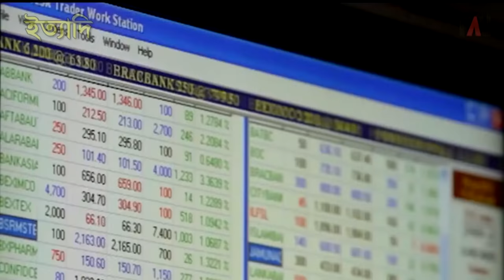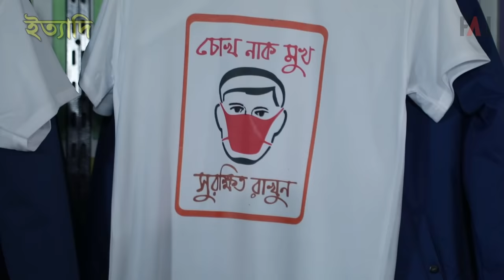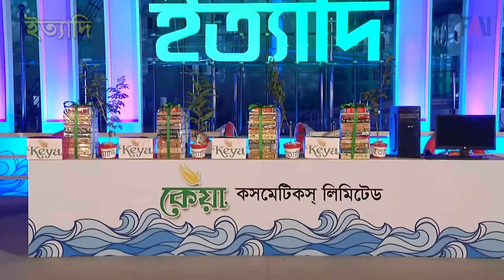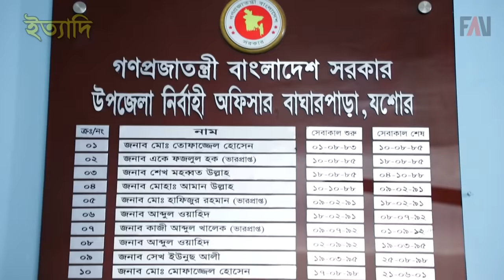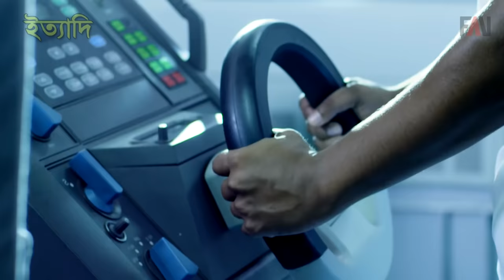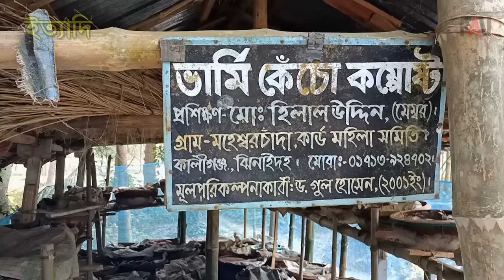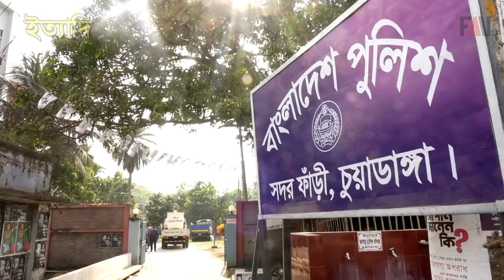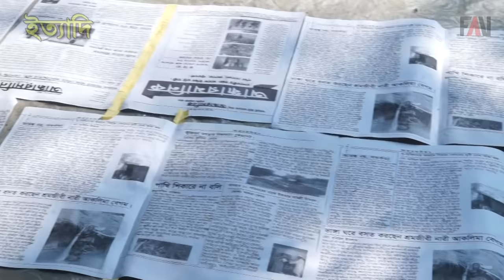Ityadi - ইত্যাদি | Hanif Sanket | Bangladesh Naval Academy episode 2021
Ityadi at a glance:
Shooting place: Bangladesh Naval Academy, Patenga, Chattogram (বাংলাদেশ নেভাল একাডেমী, পতেঙ্গা, চট্টগ্রাম)
Writer: Hanif Sanket - হানিফ সংকেত
Director: Hanif Sanket - হানিফ সংকেত
Aired on: BTV and BTV World
Production: Fagun Audio Vision

গণমানুষের প্রিয় অনুষ্ঠান ইত্যাদি

আমাদের ইতিহাস, ঐতিহ্য, সভ্যতা, সংস্কৃতি, মুক্তিযুদ্ধ, প্রাচীন প্রত্নতাত্ত্বিক নিদর্শন, আকর্ষণীয় পর্যটন কেন্দ্র ও জনগুরুত্বপূর্ণ স্থানে গিয়ে ইত্যাদি ধারণের ধারাবাহিকতায় এবারের পর্ব ধারণ করা হয়েছে চট্টগ্রামের পতেঙ্গায় অবস্থিত সুনীল সাগরের কোলে গড়ে ওঠা এক অনন্য সুন্দর নান্দনিক স্থাপত্য বাংলাদেশ নেভাল একাডেমীতে। গত ১৬ জানুয়ারি বঙ্গোপসাগর আর কর্ণফুলীর মোহনায় অবস্থিত প্রাকৃতিক সৌন্দর্যমন্ডিত ঐতিহ্যবাহী বাংলাদেশ নেভাল একাডেমীর বঙ্গবন্ধু কমপ্লেক্সের সামনে স্বাস্থ্যবিধি মেনে সীমিত সংখ্যক দর্শক নিয়ে সুশৃঙ্খলভাবে ধারণ করা হয় এবারের ইত্যাদি। শিল্পী, কলাকুশলী ও আমন্ত্রিত দর্শকসহ সবার স্বাস্থ্য সুরক্ষার কথা বিবেচনায় রেখে অত্যাবশ্যকীয়ভাবে নিশ্চিত করা হয় সকল দর্শকের মাস্ক ব্যবহার। বঙ্গবন্ধু কমপ্লেক্সের সঙ্গে সাদৃশ্য রেখে নির্মাণ করা আলোকিত মঞ্চের সামনে আমন্ত্রিত দর্শকরা ইত্যাদির মাস্ক পরে নিরাপদ দূরত্ব বজায় রেখে মন্ত্রমুগ্ধের মত উপভোগ করেছেন ইত্যাদির নান্দনিক সব পর্ব। ইত্যাদির এই ধারণ অনুষ্ঠান চলে সন্ধ্যা ৬টা থেকে রাত ১০টা পর্যন্ত।
অনুষ্ঠানে গান রয়েছে দুটি। বাংলাদেশ নৌবাহিনীকে নিয়ে রচিত একটি গানের সঙ্গে নৃত্য পরিবেশন করেছেন বাংলাদেশ নৌবাহিনী স্কুল এন্ড কলেজের শতাধিক শিক্ষার্থী। গানটিতে কণ্ঠ দিয়েছেন নৌসদস্য সৌরভ, মেহেদী, পিয়াল ও আনুভা। নৃত্য পরিচালনা করেছেন মনিরুল ইসলাম মুকুল ও মামুন। মুক্তিযুদ্ধ ও স্বাধীনতার গৌরব নিয়ে আর একটি দেশের গান গেয়েছেন চট্টগ্রামেরই সন্তান জনপ্রিয় কণ্ঠশিল্পী রবি চৌধুরী, আর নৌসদস্য লেফটেন্যান্ট সাদিয়া। গানের সঙ্গে যন্ত্রসঙ্গীতে অংশগ্রহণ করেছেন নৌবাহিনীর অর্কেস্ট্রা দল। দুটি গানেরই কথা লিখেছেন গীতিকবি মোহাম্মদ রফিকউজ্জামান, সুর করেছেন হানিফ সংকেত, সঙ্গীতায়োজন করেছেন মেহেদী।

ইত্যাদিতে সবসময়ই দেশের প্রত্যন্ত অঞ্চল থেকে প্রচার বিমুখ, জনকল্যাণে নিয়োজিত মানুষদের খুঁজে এনে তুলে ধরা হয়। পাশাপাশি গত প্রায় তিন দশকেরও বেশি সময় ধরে ইত্যাদি প্রত্যন্ত অঞ্চলে গিয়ে অচেনা-অজানা বিষয় ও তথ্যভিত্তিক শিক্ষামূলক প্রতিবেদন প্রচার করে আসছে। আর সেই ধারাবাহিকতায় এবারের ইত্যাদিতে দেশের স্বাধীনতা ও সার্বভৌমত্ব রক্ষায় অতন্দ্র প্রহরী বাংলাদেশ নৌবাহিনী ও বাংলাদেশ নেভাল একাডেমীর ইতিহাস, ঐতিহ্যর উপর রয়েছে দু’টি তথ্যভিত্তিক প্রতিবেদন। ঝড়ে পড়া শিশুদের নেশা থেকে বাঁচিয়ে জীবনের দিশা দেয়ার জন্য একটি নৈতিক স্কুল খুলেছেন মুক্তিযোদ্ধা অধ্যাপক গাজী সালেহ উদ্দিন। তার উপর রয়েছে একটি শিক্ষামূলক প্রতিবেদন। গুড় একটি অত্যন্ত প্রাচীন মিষ্টি জাতীয় খাদ্য এবং বাঙালি সংস্কৃতির একটি অবিচ্ছেদ্য অংশ। এবারে সেই গুড় তৈরি, গুড়ের মান ও বিক্রির উপর রয়েছে একটি অনুসন্ধানী প্রতিবেদন। চুয়াডাঙ্গা জেলার ট্রাফিক পুলিশ সার্জেন্ট মৃত্যুঞ্জয় বিশ্বাসের অনন্য পাখী প্রেমের উপর রয়েছে একটি উদ্বুদ্ধকরণ প্রতিবেদন। পটুয়াখালী জেলার কলাপাড়া উপজেলার হাসান পারভেজ ও তার হাতে লেখা পত্রিকার উপর রয়েছে একটি হৃদয়স্পর্শী প্রতিবেদন। রয়েছে ঝিনাইদহ জেলার কালিগঞ্জ উপজেলার মহেশ্বরচাঁদা গ্রামের হেলাল উদ্দিনের বিভিন্ন সামাজিক কর্মকান্ডের উপর একটি অনুকরণীয় প্রতিবেদন। ইত্যাদিতেই প্রথম শুরু হয় বিদেশি প্রতিবেদন শিরোনামে বিশ্বের বিস্ময়কর বিষয় ও স্থানের উপর প্রতিবেদন। তারই ধারাবাহিকতায় এবারের পর্বে রয়েছে সভ্যতা ও গণতন্ত্রের জন্মভূমি এথেন্সের আগোরার উপর একটি তথ্যভিত্তিক প্রতিবেদন।

নিয়মিত পর্বসহ এবারও রয়েছে বিভিন্ন সমসাময়িক ঘটনা নিয়ে বেশ কিছু সরস অথচ তীক্ষ্ণ নাট্যাংশ। যন্ত্র নামের যন্ত্রণা, বিশ্বাস অবিশ্বাসের দ্বন্দ্ব, টি শার্টে আর্ট, শব্দ বিভ্রাট, পিঠা-পুলির বুলি, অ্যাপ এর গ্যাপ, টিকটক রোধে ডাক্তারের ঠিক টকসহ বিভিন্ন বিষয়ের উপর রয়েছে বেশ কয়েকটি নাট্যাংশ। বরাবরের মত এবারও ইত্যাদির শিল্প নির্দেশনা ও মঞ্চ পরিকল্পনায় ছিলেন ইত্যাদির নিয়মিত শিল্প নির্দেশক মুকিমুল আনোয়ার মুকিম। আবহ সঙ্গীত করেছেন নাভিদ পারভেজ।

গণমানুষের প্রিয় অনুষ্ঠান ইত্যাদির এই পর্বটি একযোগে বিটিভি ও বিটিভি ওয়ার্ল্ডে প্রচারিত হয় ২৯ জানুয়ারি, ২০২১ শুক্রবার-রাত ০৮টা ৪০ মিনিটে।

ইত্যাদির রচনা, পরিচালনা ও উপস্থাপনা করেছেন হানিফ সংকেত। নির্মাণ করেছে ফাগুন অডিও ভিশন। ইত্যাদি স্পন্সর করেছে যথারীতি কেয়া কসমেটিকস লিমিটেড।